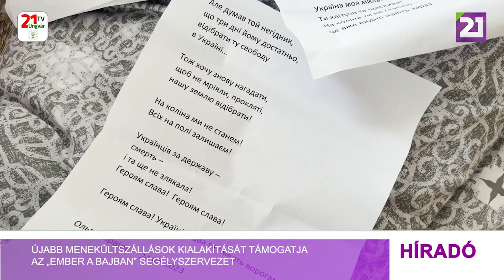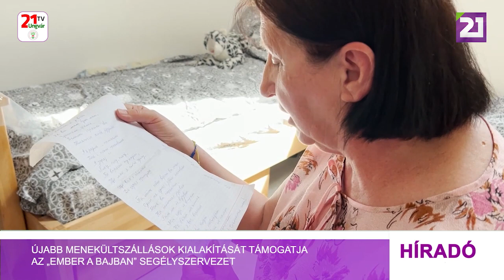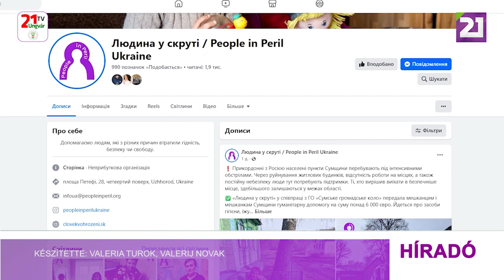Újabb menekültszállások kialakítását támogatja az „Ember a bajban” segélyszervezet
Oleh mindössze kilenc éves, de már szépen énekel, rajzol és verset is ír. Jelenleg nagyszüleivel él Kárpátalján. A háború következtében a családnak már kétszer kellett áttelepülnie. Egykor a Donbászi régióban éltek, ahonnan 2014-ben Harkivba költöztek. Olha Tarvidsz, a kisfiú nagyanyja elmondta, hogy az utóbbi években számos megpróbáltatás érte őket. A COVID és a háború jelentősen megnehezítette a felnőttek életét, a kicsiktől pedig elvette a gyerekkort. Összecsomagolták minden holmijukat, vonatra szálltak és megérkeztek a mesés Fülöpfalvára. Még nem is olyan régen ez az épület teljesen elhanyagolt állapotban volt – emlékeztek vissza a helybéliek. Végül az „Ember a bajban” nemzetközi segélyszervezet jóvoltából megtörtént a felújítás, felszerelték szükséges kellékekkel, hogy lakható legyen. Ma ez a hely több áttelepült család otthona. A nemzetközi szervezeteknek köszönhetően megyénkben sok ilyen szálláshelyet alakítottak ki. Legtöbbjük ma is várja az új lakókat. Az „Ember a bajban” segélyszervezettel a közösségi oldalakon közzétett elérhetőségek révén, lehet felvenni a kapcsolatot.